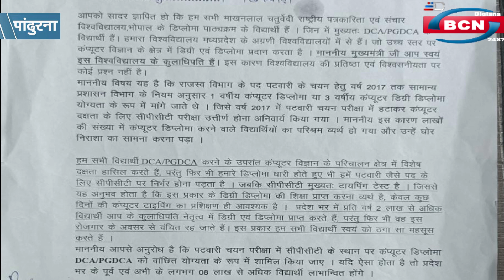वेजिटेबलमार्केट में लगी आग,सब्जियों सहित सामान खाक,पटवारी चयन परीक्षा में योग्यता को लेकर सौपाज्ञापन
वेजिटेबल मार्केट में लगी आग, सब्जियों सहित सामान खाक, पटवारी चयन परीक्षा में योग्यता को लेकर सौपा ज्ञापन